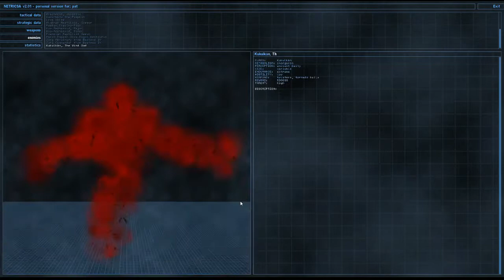SPEED RUN - Serious Sam 2 The Second Encounter Full Walkthrough 21